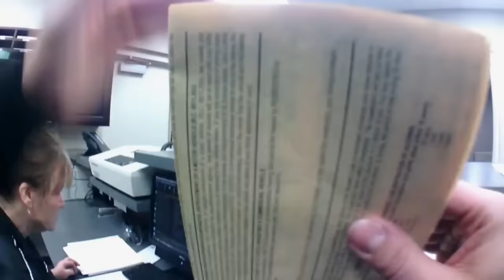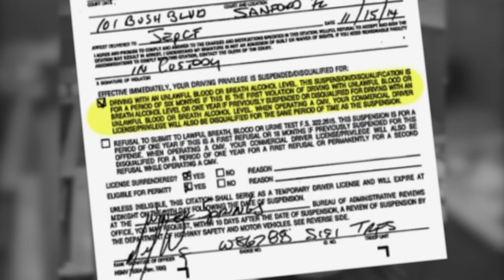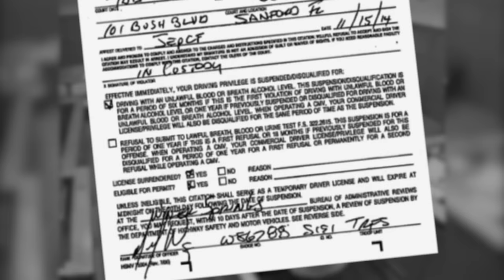TOP 5 OUTRAGEOUS JUDGES | Court Cam | A&E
Check out some of the most outrageous judges in this Court Cam compilation, including a judge who fights a public defender and another who is taken into police custody for drunk driving.